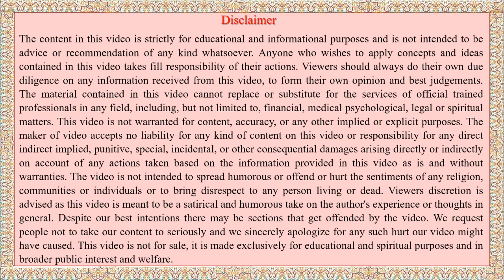How To Use Hand Compression Pump For Space Spray | स्पेस स्प्रे के लिए हैण्ड कम्प्रेशन पंप का प्रयोग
This video describes the use of Hand Compression pump for Space Spray, which is done for Vector Control (Aedes Mosquito)